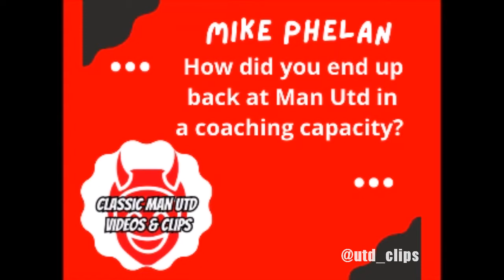Mike Phelan Interview 2001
SPECIAL CLEARANCE!! **Buy Reduced Manchester United Training Jersey - Navy **
2001 interview with ex Manchester United player and coach Mike Phelan.